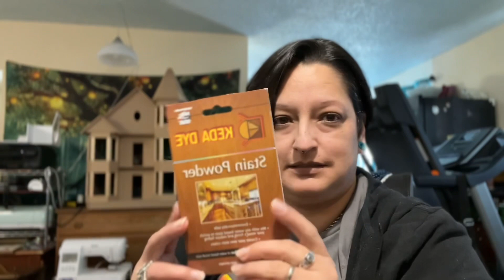Vlog: Store listings and finally getting back on track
Cathairtea.com